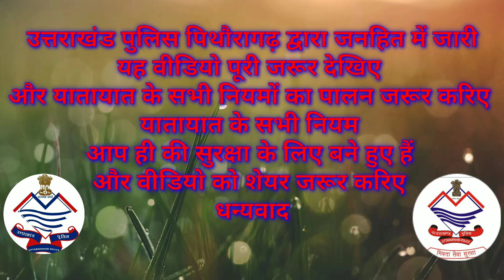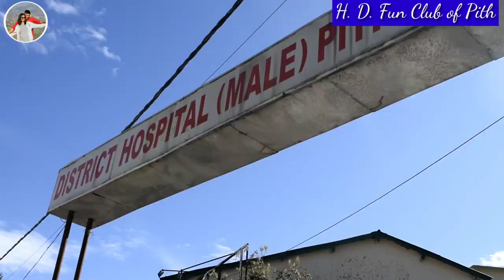हेलमेट नहीं पहनने और ट्रिपलिंग करने का नतीजा || Uttarakhand Police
On this video all Work by Uttarakhand police
Pithoragarh

 हेलमेट पहनना केवल चालान से बचने के लिए नहीं है. यह हमारी ही सुरक्षा के लिए है.
यह वीडियो उत्तराखंड पुलिस द्वारा बनाया गया है.
इस वीडियो के माध्यम से वह यह दिखाना चाहती है कि ट्रैफिक के सभी नियम उनी की सुरक्षा के लिए बने हुए हैं कृपया करके ट्रैफिक के सभी नियमों का पालन करिए
धन्यवाद...